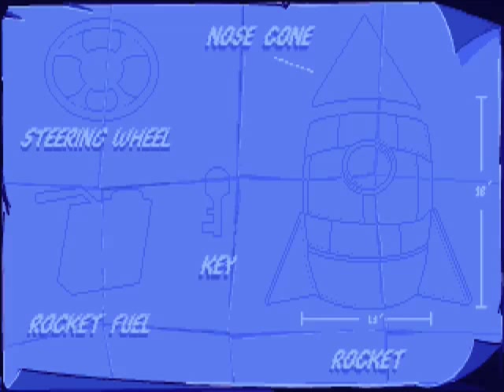Let's Play Putt-Putt Goes to the Moon! (Part 1)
Yep, at long last here's my Let's Play video on another one of my favorite childhood computer games from Humongous Entertainment! Here we see the always-smiling Putt-Putt as he is accidentally shot to the moon by that crazy Mr. Firebird and Pep, Putt-Putt's cute puppy. Then we meet up with Rover, whom the astronauts just ditched back in the 1970s! From then on, we see some pretty crazy, surreal and even EDUCATIONAL stuff on the moon!